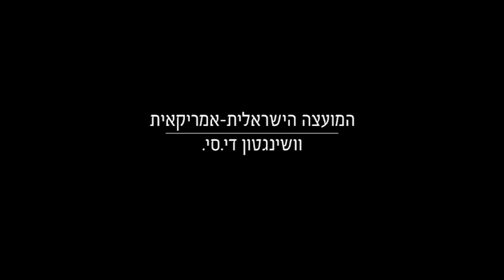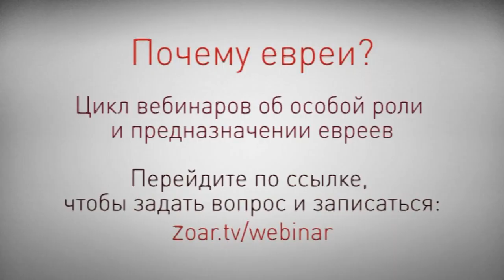Почему евреи? Кто виноват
Вебинар Михаэля Лайтмана "Почему евреи?"
ДАТА 13 марта
ВРЕМЯ 17:00 (GMT+2)